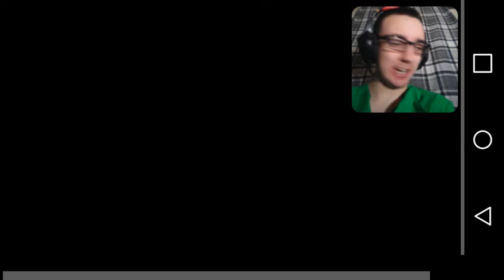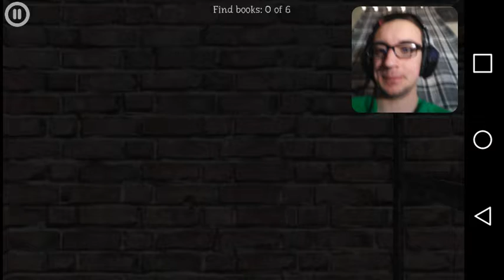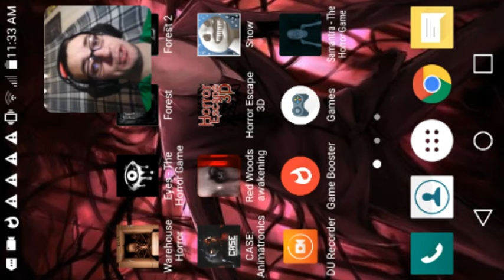YOUR NOT MY TYPE!]samantra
The twin of evilnessa comes forwards just this once.